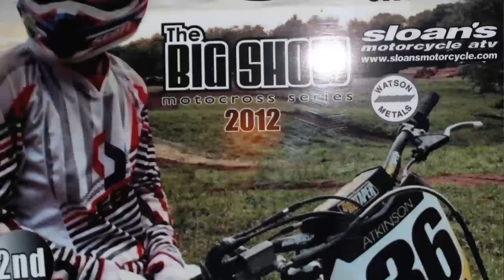27 - Short Film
This is a film about Drew Pierpaoli's motocross ambitions.